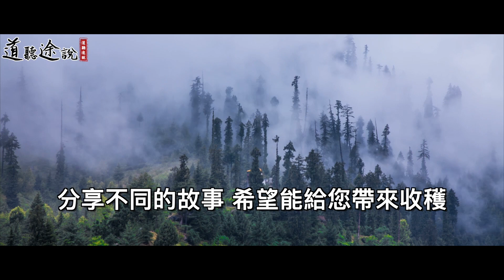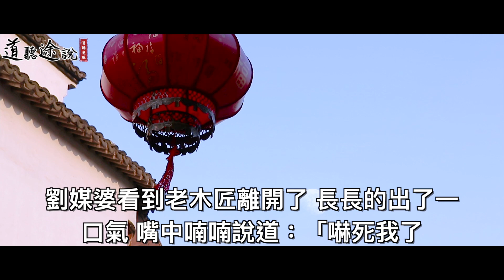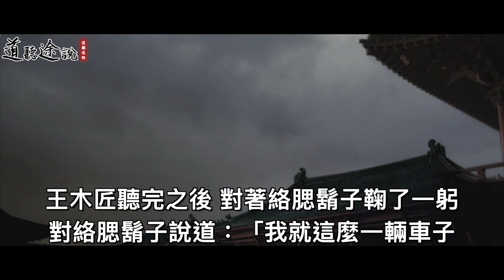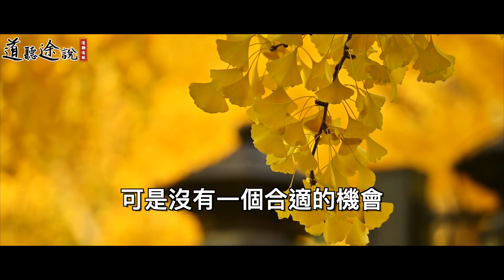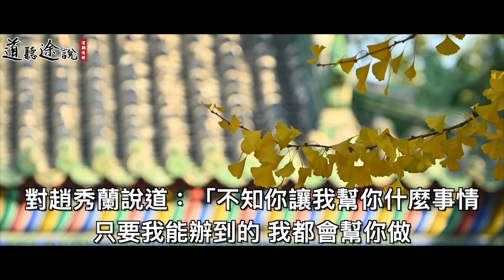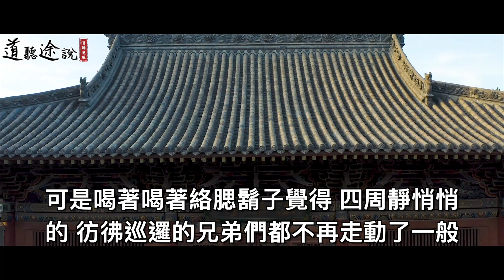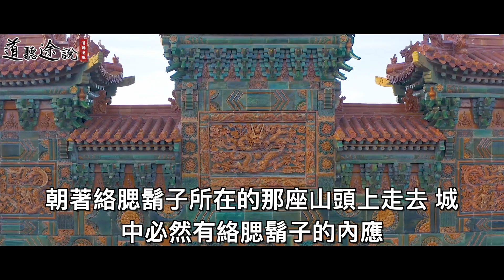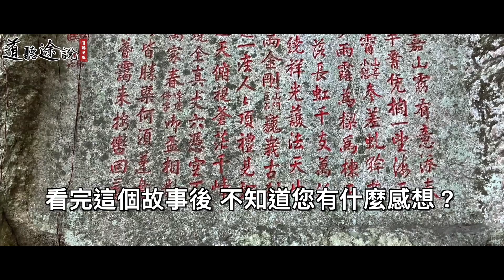女子半夜趕路，不幸遇到土匪，被土匪們擄到了山上！女子卻說：你們完了！｜道聽途說